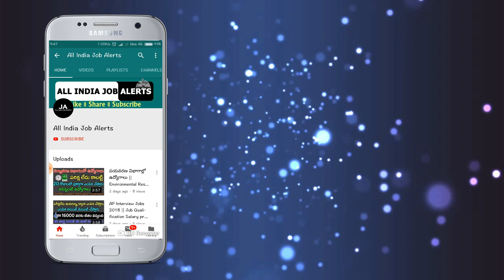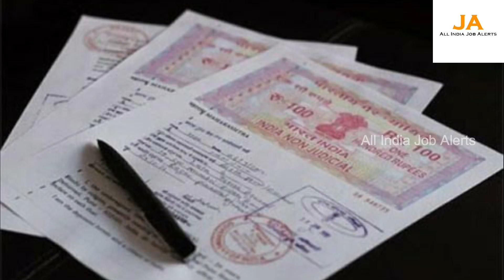ఈరోజు 24-04-2020.! రాత్రి 9 గంటల నుండి దేశం మొత్తం ఈ 5 బంద్..వెంటనే ఈ పని చేయండి || Latest Updates.